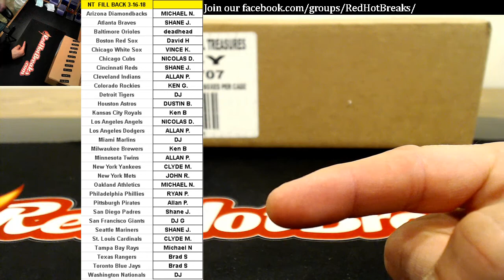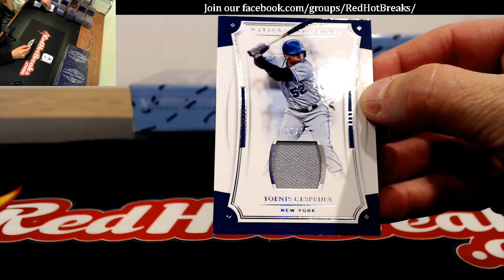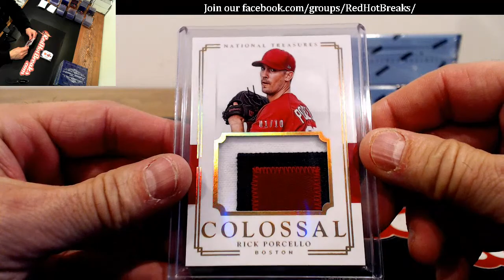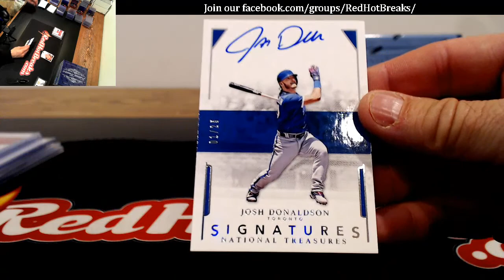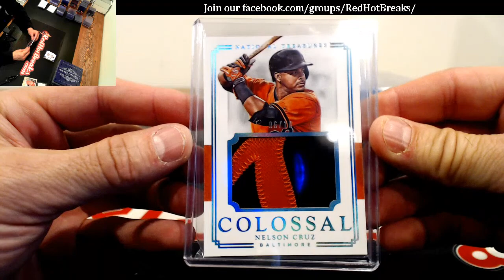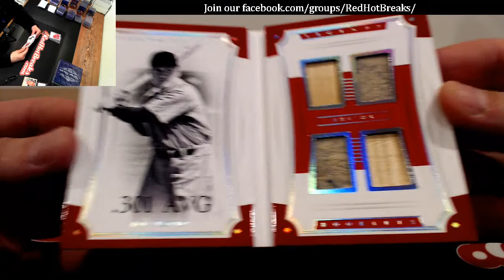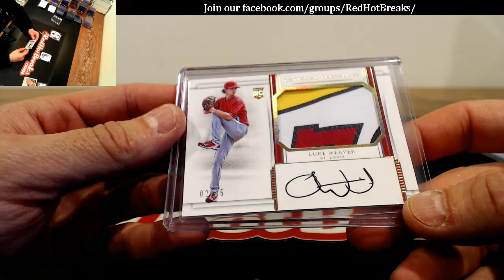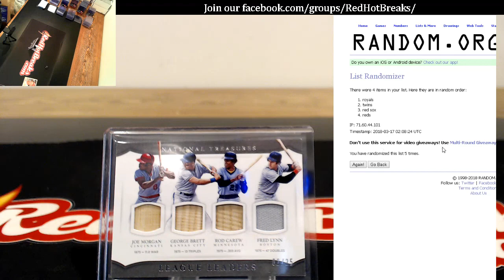3-16-18 National Treasures Buyback Case Break